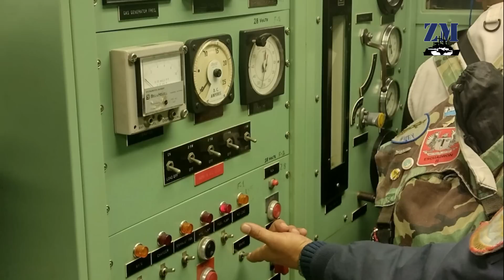Recuperando a los A-4AR Fightinghawk: visita a la V Brigada Aérea de la Fuerza Aérea Argentina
¿Nos apoyas invitándonos un café? Tu aporte nos permite seguir desarrollando el portal de Zona Militar y hacer periodismo de defensa independiente. Estamos comprometidos en seguir fomentando una agenda en materia de Defensa y Seguridad Internacional porque consideramos que a través de medios independientes es que se contribuye a construir puentes entre el mundo civil y el militar.